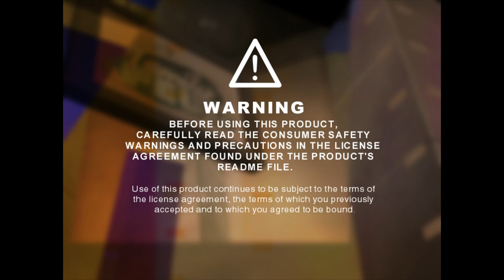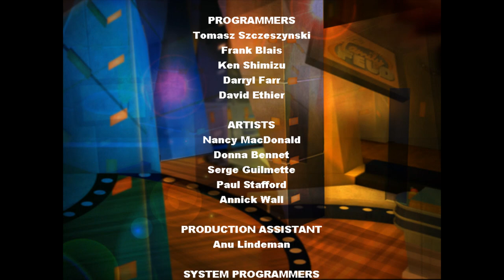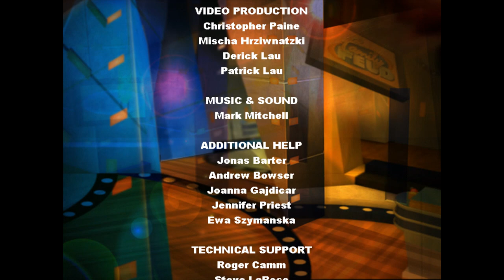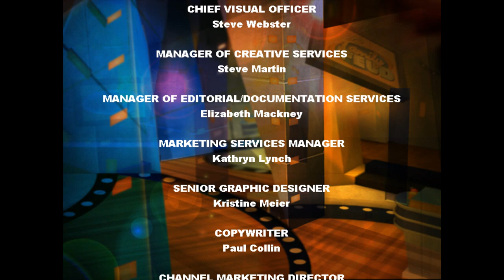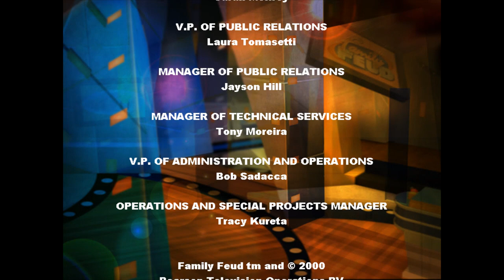Family Feud (PC) - Game Play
This is Family Feud on PC